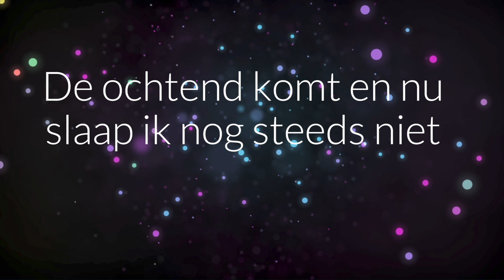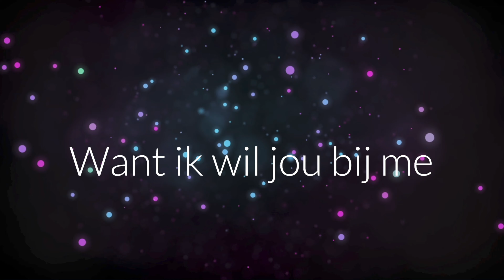Sliden - Antoon & Ronnie Flex (Sped Up) 4K